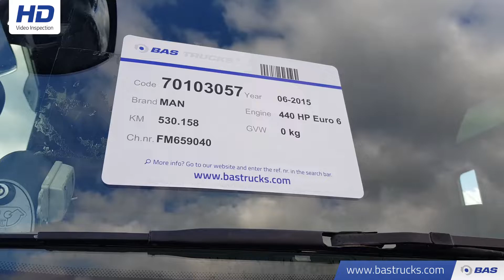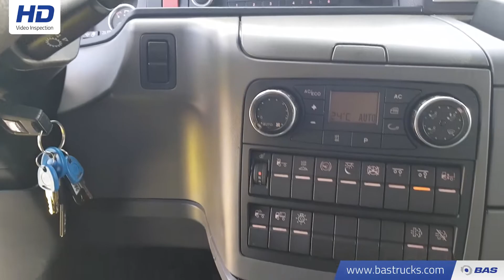70103057 MAN TGX 26.440 XXL